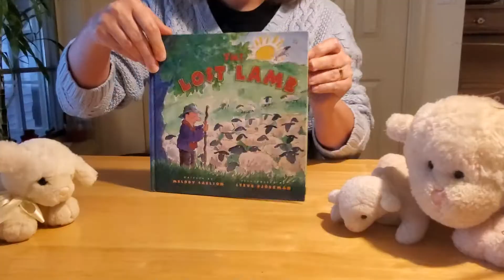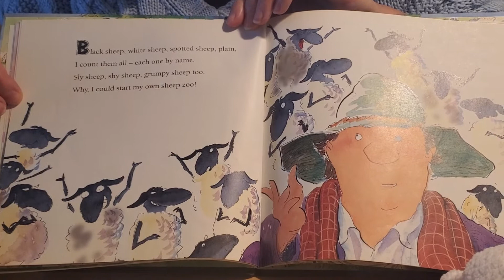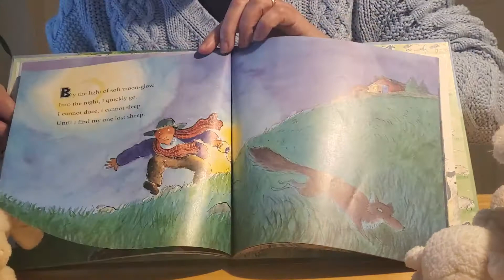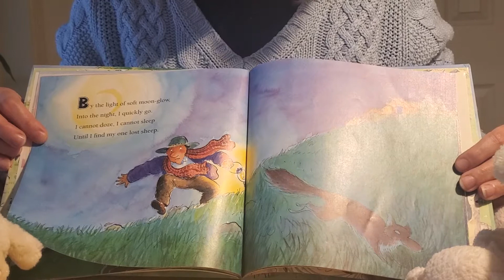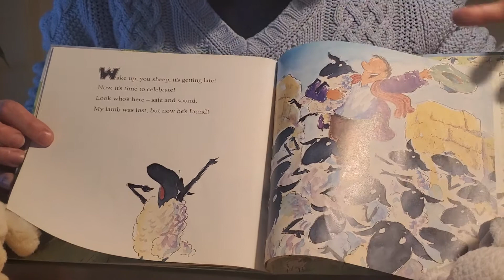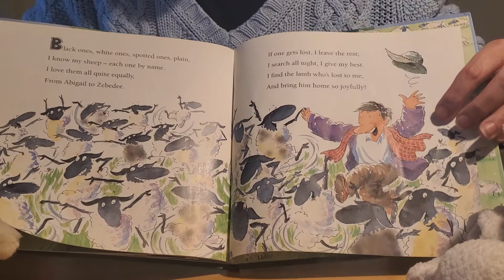"The Lost Lamb," by Melody Carlson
Miss Corrie tells a Bible story for the children who are not able to go to church during the Covid-19 crisis.